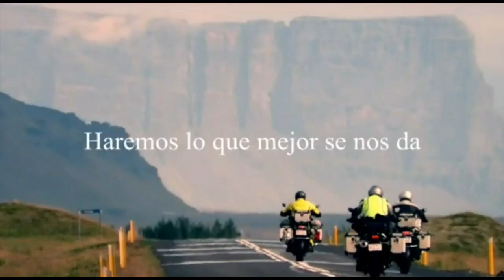LOS MOTOCICLISTAS TAMBIÉN SE QUEDAN EN CASA